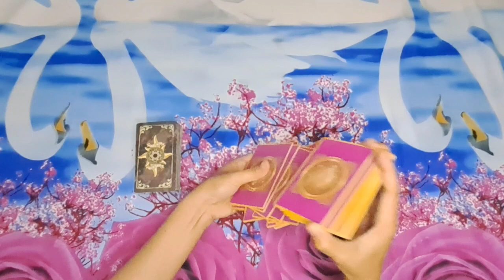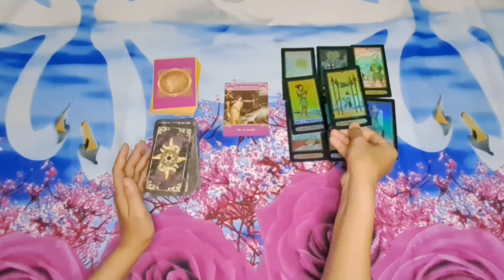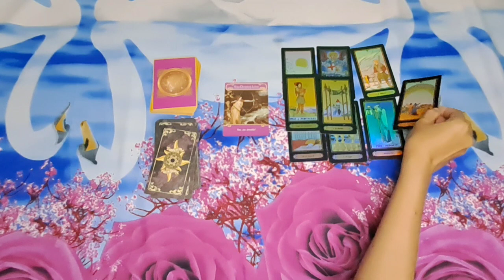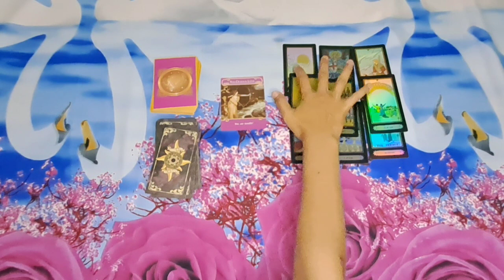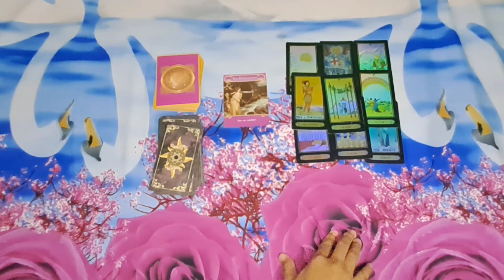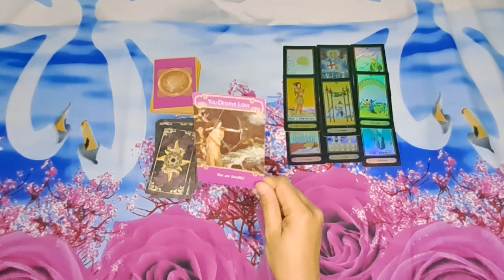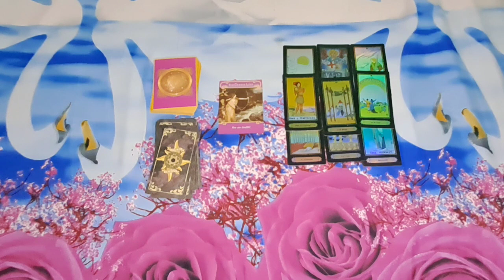TAURUS - sendiri dikeramaian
selamat menonton.